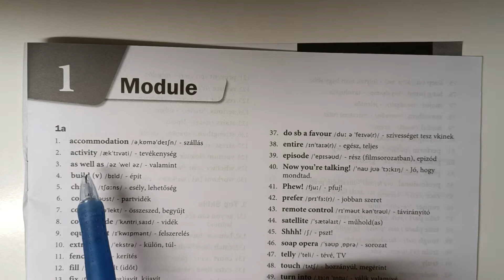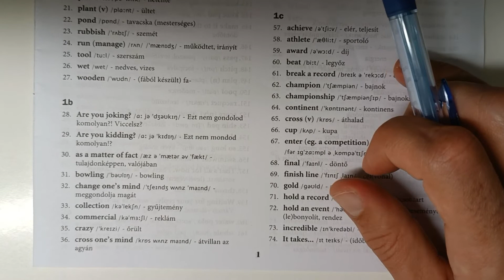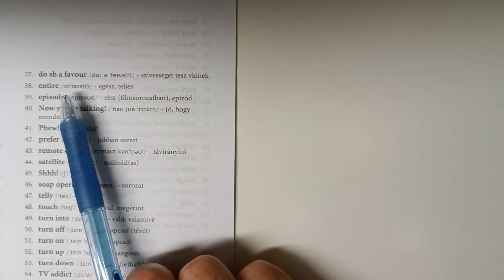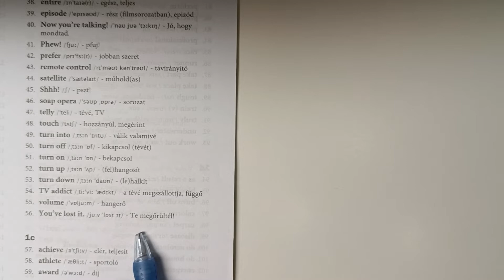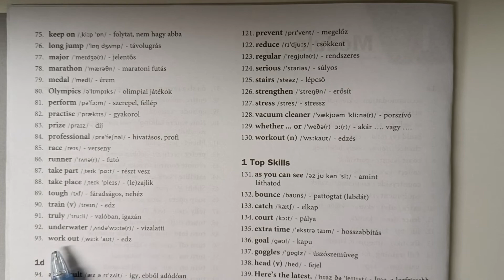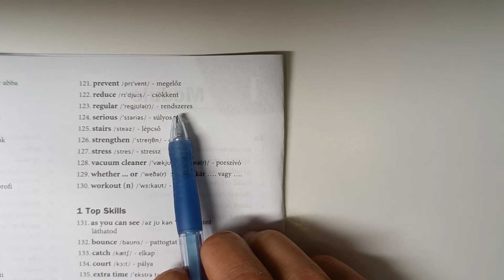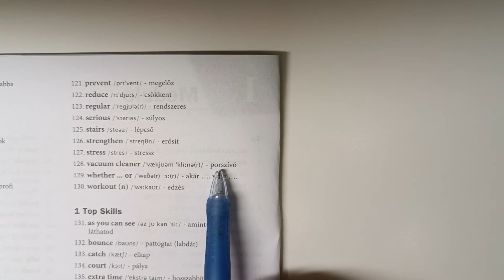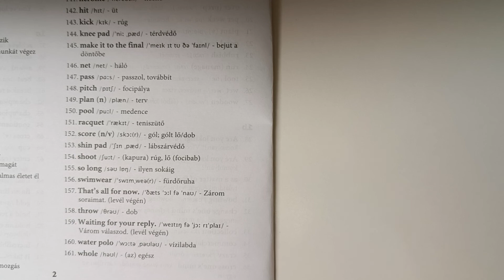Module 1 szavak (Class 8)